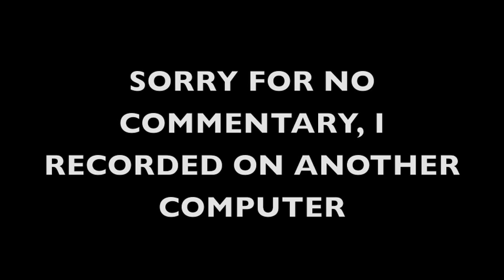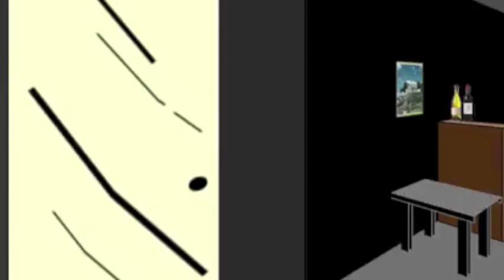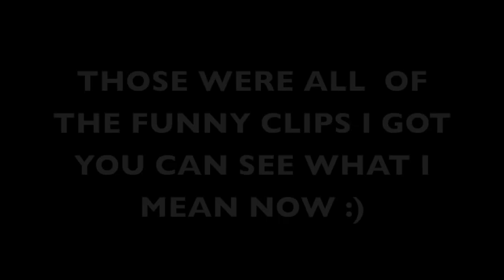TRIP IS DRUNK - FACADE MONTAGE!